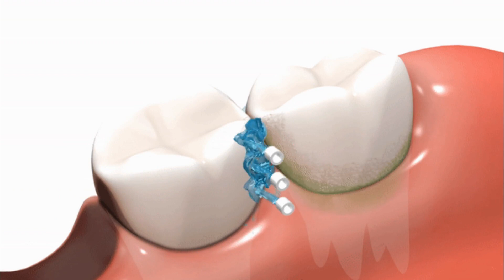Sofia The First Drill - You Know How to Floss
Sofia learns how to floss.